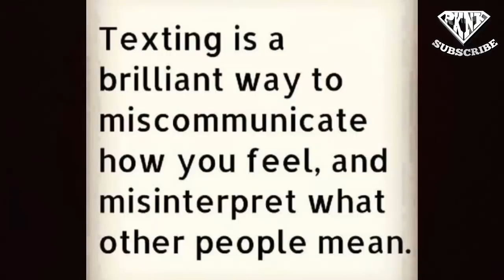Texting signs na may ibang babae ang partner mo #339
Texting signs na may ibang babae ang partner mo

friendzoned
friendzone songs
friendzoned meaning
friend zone thai
friendzone meaning
friendzone app
friendzone cast
friendzone definition
friendzone hugot
friendzone heart
friendzone hugot lines
friendzone hug
friendzone her
pull-away test
pull away
taksil kahulugan
taksil kasingkahulugan
taksil english
taksil hugot
kabit in english
kabit meaning
kabit vs asawa
kabit meme
kabit in tagalog
kabit ako
mas mahalaga
mamimiss kita
namiss kita